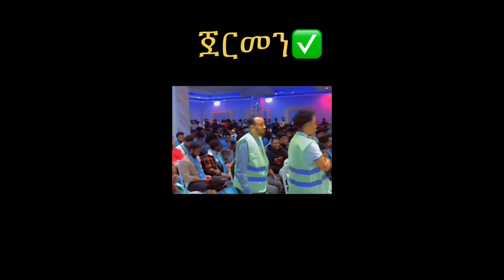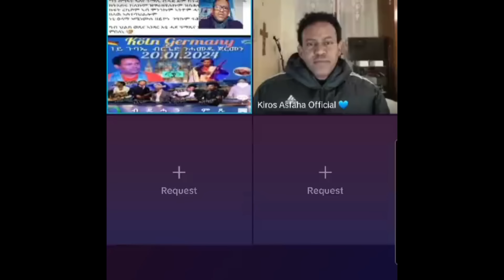kiros Asfaha ጽባሕ ከምዘይሳተፍ ሓቢሩ፣ ደሃብ ፋይቲንጋ ኮለን ኣትያ | Yikealo Tv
Dahab Fytinga, Kiros Asfaha, Yikealo tv